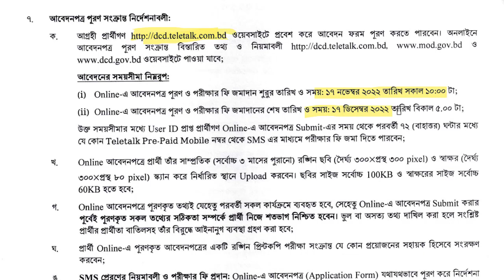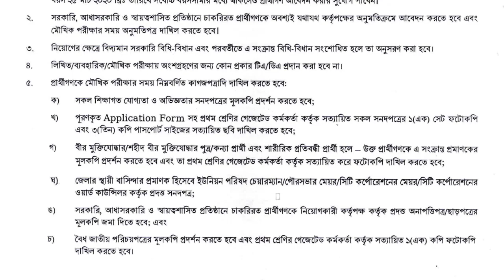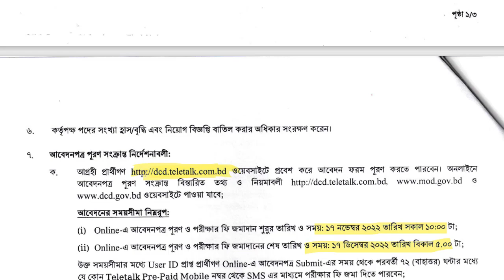Job Circular 2022 Today in Bangladesh | Online Job News 2022 | Update Job Circular 2022 | allbdjobs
I have discussed Job Circular 2022 Today in Bangladesh | Online Job News 2022 | Update Job Circular 2022 | allbdjobs. The Last Date for applying is 17 December 2022. This is "Lernera" channel which is mainly "Bangladesh Government Job Preparation" Education channel.